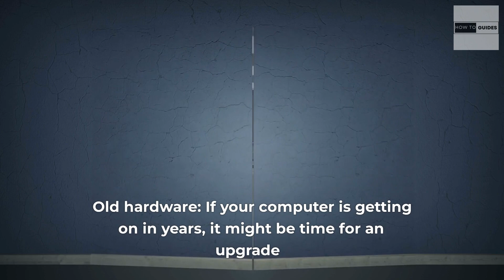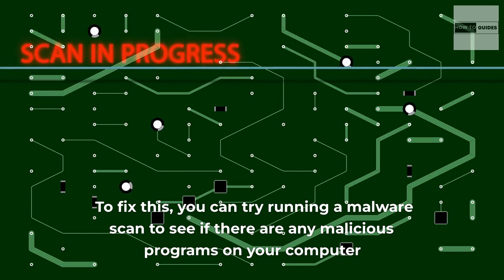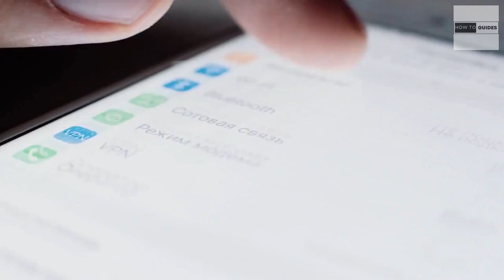Don't Panic! How to Troubleshoot and Fix Common Computer Problems | How To Guides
Hello, and welcome to our video on how to troubleshoot and fix common computer problems. In this video, we will be discussing some of the most common issues that people face with their computers, as well as some simple steps you can take to fix them. If you're having issues with your computer and don't know where to start, this video is for you. So sit back, relax, and let's get started.

Chapter 1: Slow Performance
One of the most common complaints when it comes to computers is slow performance. There are a few different things that can cause your computer to run slowly, but some of the most common are:
Too many programs running at the same time: If you have a lot of programs running in the background, it can really slow down your computer. To fix this, you can try closing some of the programs you're not using.

Not enough memory (RAM): If you don't have enough memory on your computer, it can slow down your performance. To fix this, you can try adding more RAM to your computer.

Old hardware: If your computer is getting on in years, it might be time for an upgrade. As computers age, their hardware can become outdated and unable to keep up with newer software. If you think this might be the case, you might consider investing in a new computer.

Chapter 2: Freezing and Crashing
Another common issue with computers is freezing and crashing. This can be caused by a variety of things, including:

Corrupted files: If you have files on your computer that are corrupt, it can cause your computer to freeze or crash. To fix this, you can try running a malware scan to see if there are any malicious programs on your computer.

Overheating: If your computer is overheating, it can cause it to freeze or crash. To fix this, you can try cleaning out the dust from the inside of your computer and making sure that it has proper ventilation.

Hardware issues: If you're experiencing frequent freezes or crashes, it could be a sign of a hardware problem. If you think this might be the case, you might want to take your computer to a professional for repair.

Chapter 3: Internet Connectivity Issues
Another common issue people face with their computers is internet connectivity problems. There are a few different things that can cause this, including:

Router issues: If you're having trouble connecting to the internet, it could be an issue with your router. To fix this, you can try resetting your router and making sure that it's properly connected to your modem.

Modem issues: If your router is working properly, the issue could be with your modem. To fix this, you can try unplugging your modem and plugging it back in to see if that helps.

Computer settings: If you're having trouble connecting to the internet, it could be an issue with your computer's settings. To fix this, you can try resetting your network settings and making sure that your computer is set to automatically detect the best connection.

We hope this video has been helpful in giving you some ideas on how to troubleshoot and fix common computer problems. Remember, if you're ever having issues with your computer and aren't sure what to do, it's always a good idea to consult with a professional.